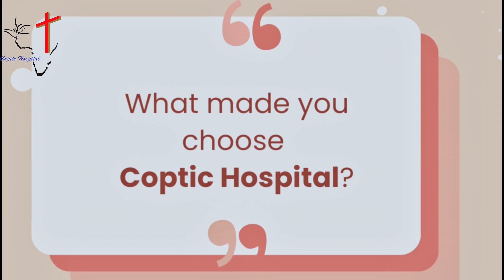FRACTURES CAN BE FIXED AT COPTIC HOSPITAL ORTHOPEDIC UNIT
FRACTURES CAN BE FIXED AT COPTIC HOSPITAL Orthopedic unit, where lives are changed, mobility is restored, and hope is rebuilt. With state-of-the-art technology and compassionate healthcare professionals, they've guided me toward a path of renewed vitality and freedom. 👨‍⚕️👩‍⚕️🌟
Address : Plot 21, Block 11, Abila Road, Oniru Private Estate, Victoria Island, Lagos, Nigeria